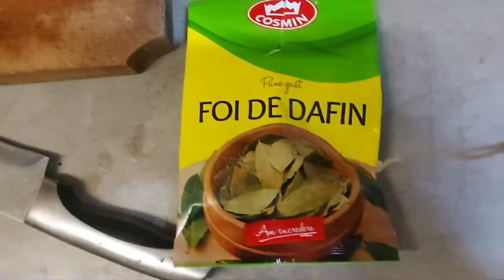carne iute și sărată |underground cooking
încă o rețetă originală